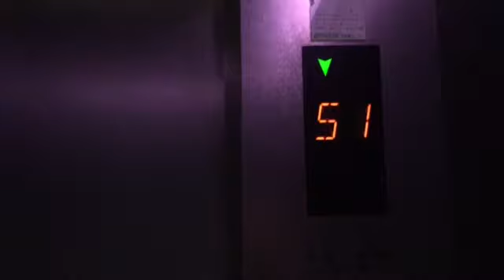【東京の日常】六本木ヒルズ最上階51階会員専用フロアにエレベーターで行ってみた！